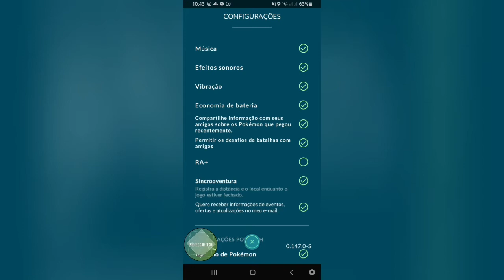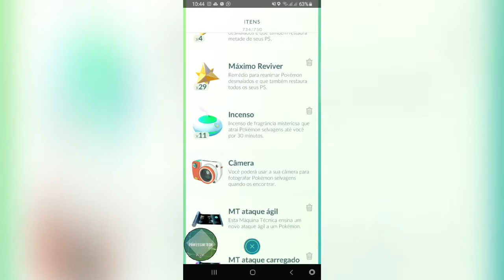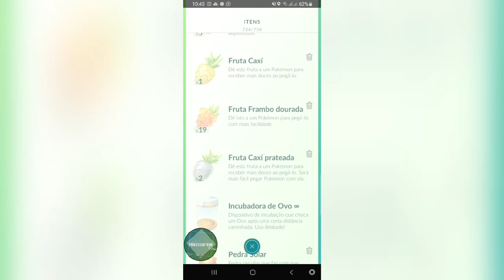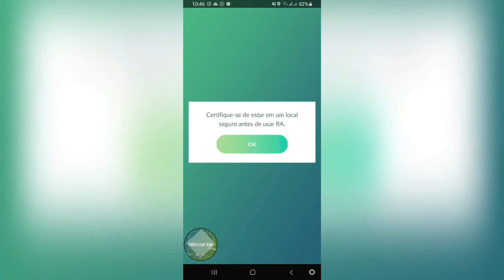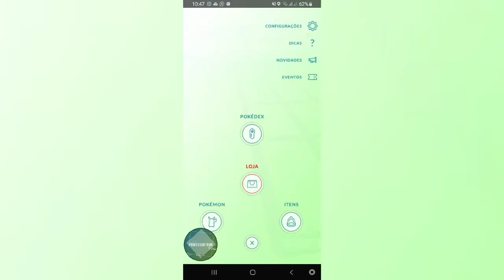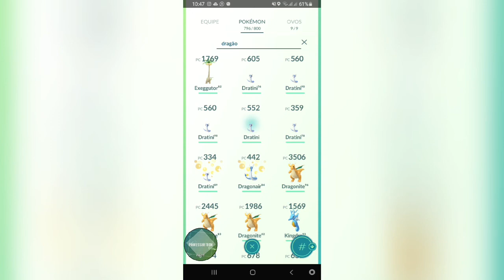POKÉMON GO - DICAS PARA INICIANTES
Endereço para correspondência:
CEP 68632000
Ulianópolis - Pará
Rua Dom Pedro I, nº22
Bairro Centro